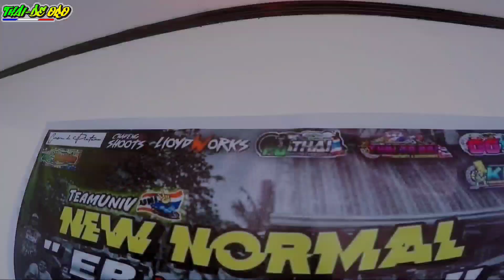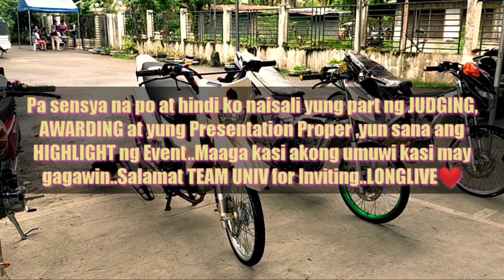TEAM UNIV EXCLUSIVE MOTORSHOW❤️/ THDM ELITES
ITS MORE THAN JUST PASSION/ WE ARE BUILDING FAMILY❤️